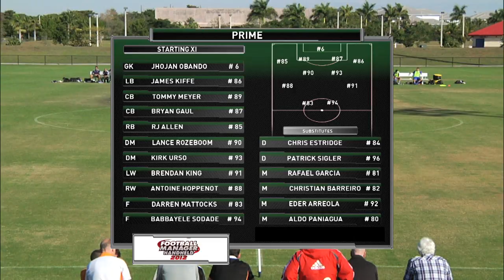HIGHLIGHTS: AdiZero vs. Prime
Two first-half goals set the tone for AdiZero, as they triumphed on the final day of the 2012 MLS Combine with a 3-1 victory against Prime.